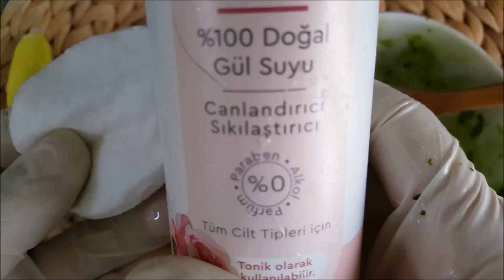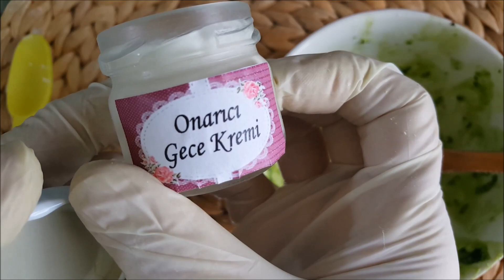PARILDAYAN BİR CİLT İÇİN, CİLT ONARICI, AYDINLATICI, ARINDIRICI ISPANAK MASKESİ - GÜZELLİK-BAKIM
MERHABA ARKADAŞLAR!!!
Bu videoda parıldayan  ışıl ışıl bir cilt için, cilt onarıcı aydınlatıcı, cilt arındırıcı cildi yenileyen  ıspanak maskesi hazırladım. Parlak bir cilde nasıl sahip olunur?  Cilt nasıl onarılır? Sivilceler nasıl yok olur? diyorsanız ıspanak maskesi size yardımcı olacaktır. Cilt bakımı güzellik bakım evde doğal yöntem le nasıl yapılır ?  ıspanak maskesi nasıl yapılır? ıspanak maskesinin cilde faydalarını anlattım, iyi seyirler.
malzemeler
ıspanak
pirinç unu
süt
bal

SEVGİLERİMLE..Tülay

makyaj,göz bakımı,botoks,çözüm, doğal yöntem , doğal çözüm , ev yapımı,kendin yap, challenge ,kişisel bakım,yüz yogası,masaj,yüz masajı,doğal saç
boyası,bitkisel saç boyası, makyaj teknikleri,bitkisel yağ yapımı, nasıl yapılır,sonuç alacağınız tarif leri paylaşıyorum.Videolarımı hazırlarken muhteşem keyif alıyorum ve eğlenceli anlar yaşıyorum.
HOŞÇAKALIN